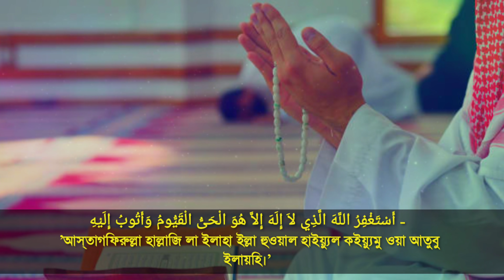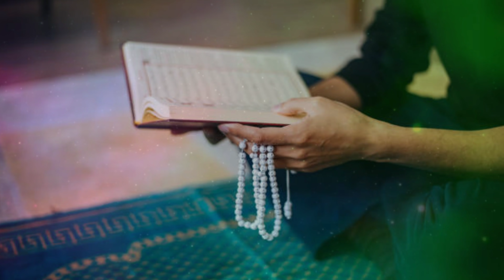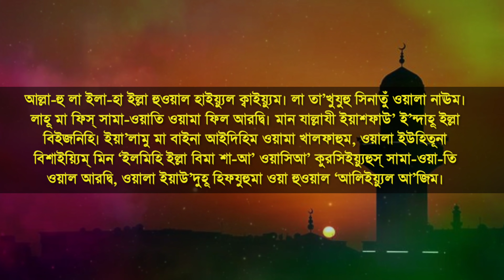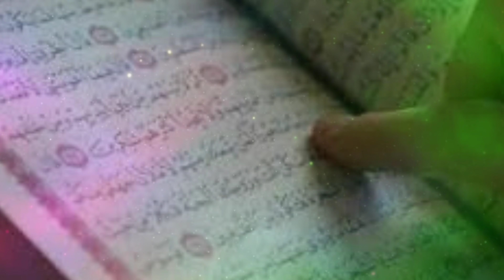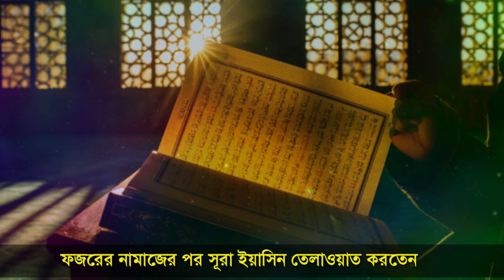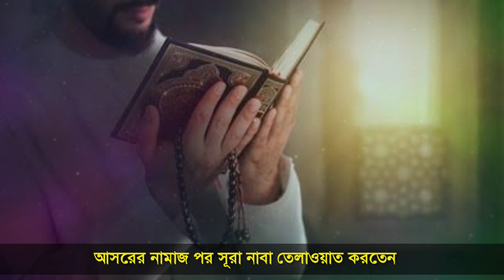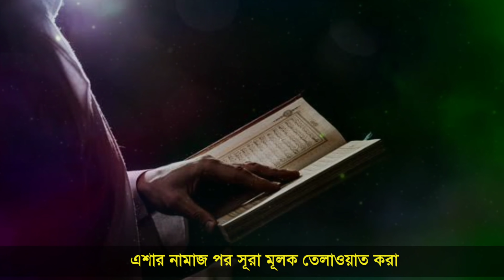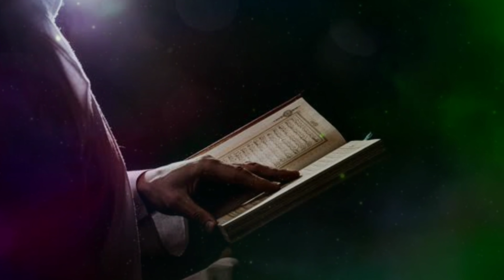প্রত্যেক ফরজ নামাজের পর আমল | ফরজ নামাজের পর আমল সমূহ | Islamic Amol Sikkha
প্রত্যেক ফরজ নামাজের পর আমল | ফরজ নামাজের পর আমল সমূহ | Islamic Amol শিক্ষা,ফরজ নামাজের পর তাসবিহ,ফরজ নামাজের পর তাসবিহ পড়ার নিয়ম,ফরজ নামাজের পর তাসবিহ সমূহ,ফরজ নামাজের পর দোয়া,ফরজ নামাজের পর কি কি দোয়া পড়তে হয়,ফরজ নামাজের পর কি কি দোয়া,ফরজ নামাজের পর কি পড়তে হয়,ফরজ নামাজের পর দোয়া ও জিকির,ফরজ নামাজের পর,ফরজ নামাজের পর কোন দোয়া পড়তে হয়,ফরজ সালাতের পর দোয়া সমূহ,ফরজ সালাতের পর দোয়া,ফরজ সালাতের পর জিকির,ফরজ সালাতের পর জিকির সমূহ,ফরজ সালাতের পর পঠিত দোয়া,দোয়া,দোয়া ও জিকির,ফরজ সালাতের পর,ফরজ সালাতে